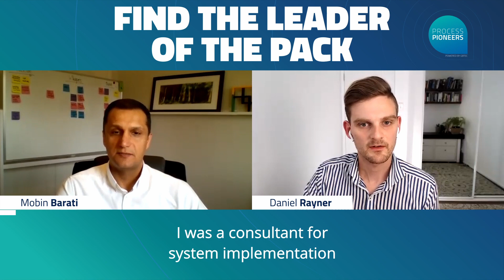Single Source of Truth || Mobin Barati || Process Pioneers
Join Daniel Rayner and Mobin Barati, Consulting Principal at Digital Twin Consulting, as they discuss all areas of business process management.

✅  How do you get executive support for your BPM initiative?
✅  What skillsets do you need to build out your BPM capability?
✅  Do you understand how everything fits into the bigger picture?

These are just a few of the questions they tackle as they explore what needs to be considered when implementing BPM in an organisation. Tune in for great advice on delivering value to your customer!

Process Pioneers is a community of professionals who strive to equip their organisation with effective business process management.
Get involved into a lively exchange of knowledge and experiences in our LinkedIn Group